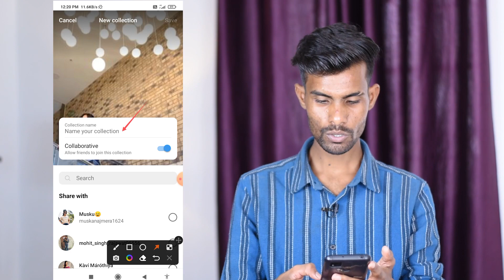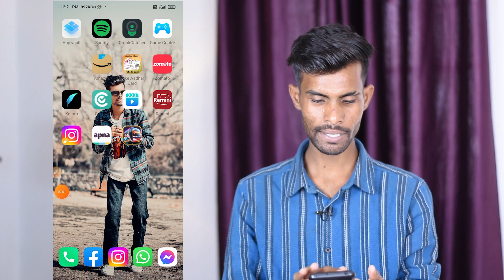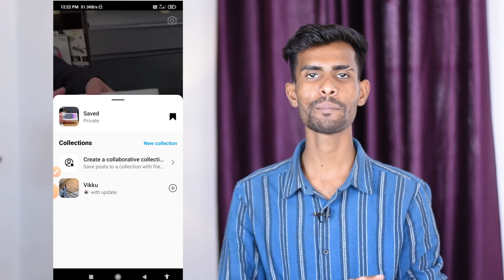Create a collaborative Collection | Instagram Save Posts With Friends | Instagram New Update 2023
○  Short Channel Link -

VIKAS KUMAWAT
From - JAIPUR { RAJASTHAN }( India )